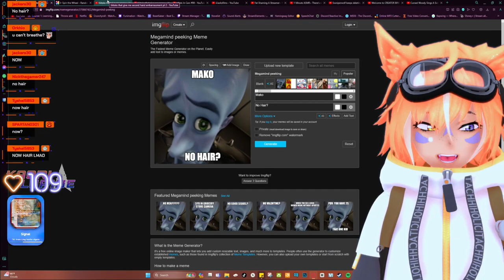Mako Now Hair